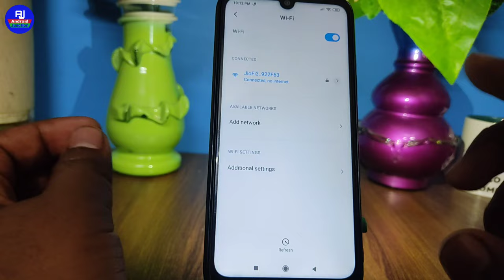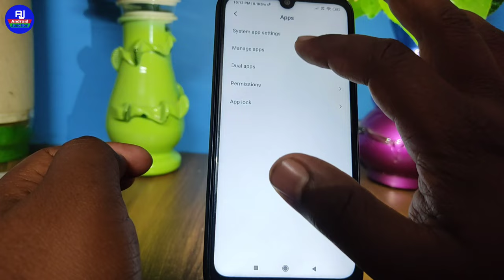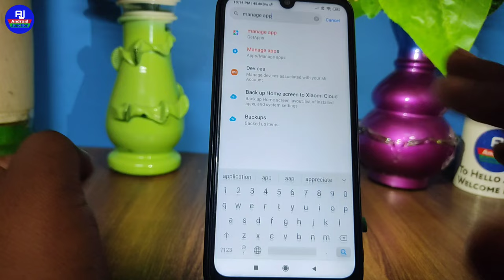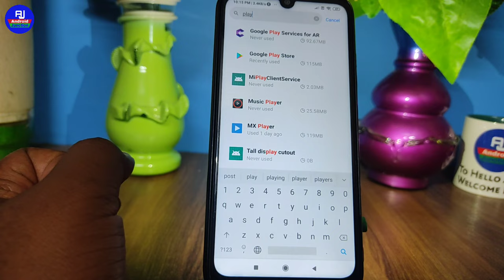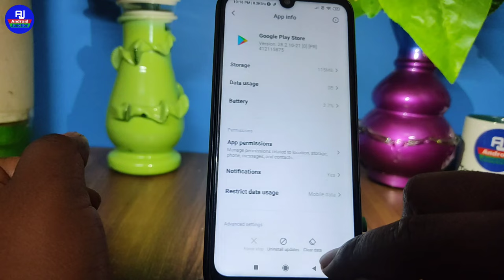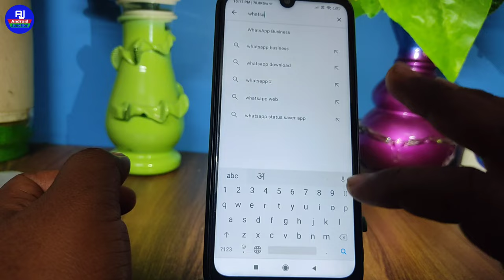play store mein whatsapp download nahi ho raha hai | whatsapp download problem in play store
hello dosto kaise hai aap loag video me hm loag baat karenge ki play store se whatsapp download nahi ho raha hai to kya kare isi ke baare me baat karenge ki whatsapp downloading problem in playstore isi ke baare me sikhenge

Your Queries 👇👇

whatsapp download problem solution
playstore se whatsapp nahi download ho raha
playstore se whatsapp downloading problem
whatsapp download nahi ho raha hai
whatsapp download playstore se nahi ho raha
playstore se whatsapp nahi download ho raha hai to kya kare